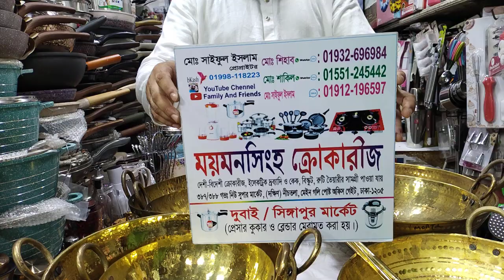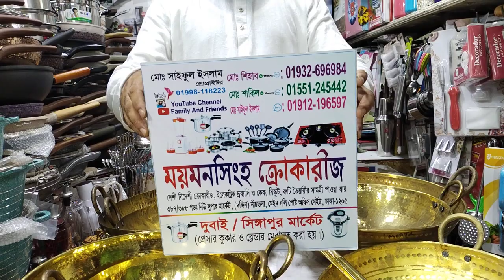তামা কাঁসা ও পিতলের কড়াই সেটের দাম জানুন#Keyachowdhury